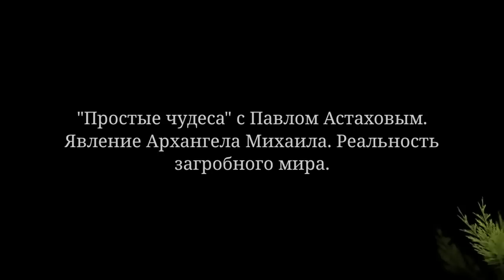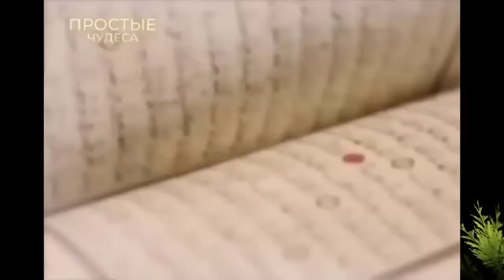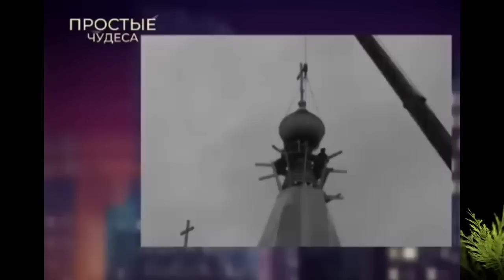"Простые чудеса" с Павлом Астаховым. Явление Архангела Михаила. Реальность загробного мира.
Клиническая смерть, свидетельства, видения, откровения